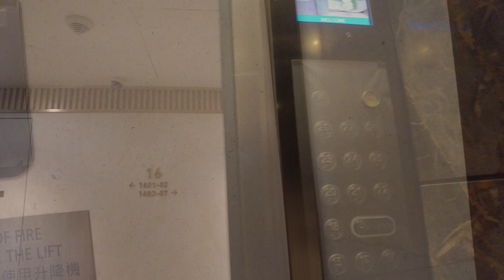Burlington Hotel, Hong Kong